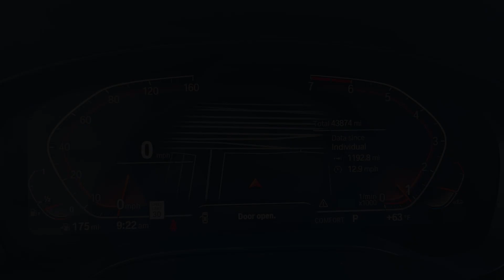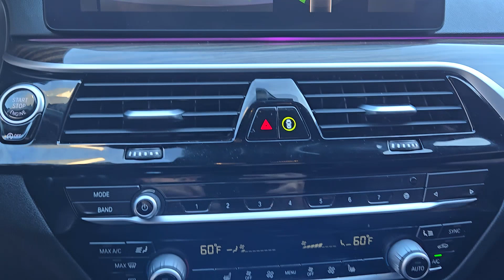2021 BMW 5Series Houston, Jersey Village, Mission Bend, Bellaire, Missouri City TX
Pre-Owned 2021 BMW 5Series  available at Mac Haik Ford Houston located in 10333 Katy Fwy, Houston, TX, 77024. Servicing the Houston, Jersey Village, Mission Bend, Bellaire, Missouri City area.

Can you see yourself in the  2021  BMW 5 Series. The BMW 5 Series Sedan: The driver-centered, high-performance sedan that satisfies your desire for luxury, power, handling, technology, and craftsmanship.
 Surround yourself in excellence. Drive the 5 Series Sedan.